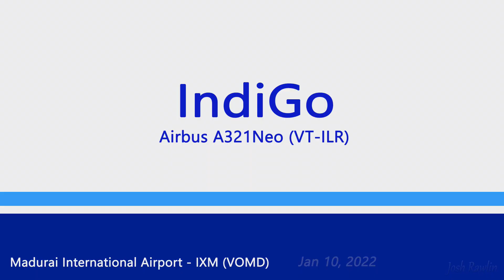Indigo A321Neo take off from Madurai - VT-ILR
Brand new Indigo A321Neo departs Madurai on it's daily flight to Mumbai.  Aircraft VT-ILR is seen here making a quiet take off from Madurai around 10:40 am in the morning.